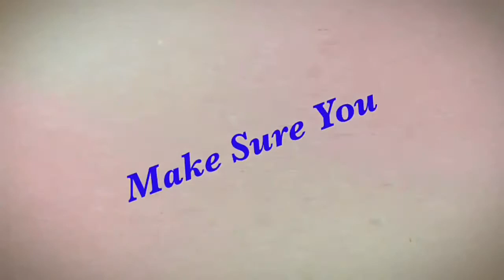William G. Enloe HS JROTC | Unarmed Exhibition Platoon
The William G. Enloe HS JROTC Blue Diamonds 💎

I love my sister the up and coming 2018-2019 BC and i super proud of her.